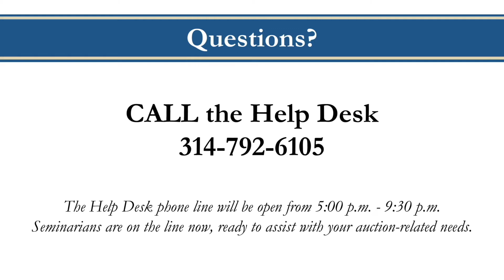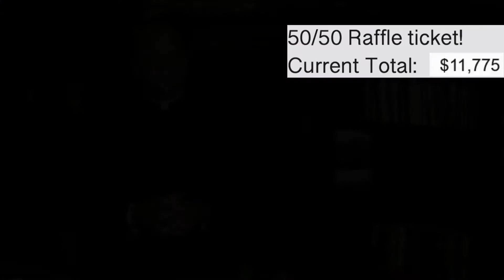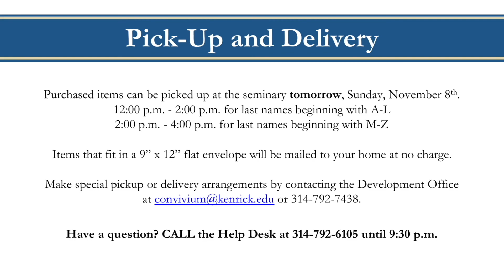The 2020 Convivium Virtual Program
The first-ever virtual Convivium Dinner Auction was a huge success! Thank you to all who participated and made this event possible. With hundreds of guests connecting to the live program online, we were able to come together in unique and creative ways! You showed up for our future priests - and it shows!

Schedule:
Welcome from Fr. James Mason
Meet Robert Williams - 1:55
Auction Welcome with Fr. Paul Hoesing - 3:50
Conforma + Imitare - 6:27
Meet Jake Braun - 10:11
Seminarian Q&A - 11:47
Conversation with Cardinal Dolan 18:13
Meet Emmanuel - 26:18
Seminarian Q&A - 27:22
Meet Ben -  34:04
Archbishop Mitchell Rozanski - 34:50
Meet Ben Mueller - 36:07
Holy Land Program - 41:28
Salve Regina - 58:33

While we missed seeing you in-person, we hope that you enjoyed the virtual program and that it deepened your connection to the seminary family. We were certainly edified and encouraged. As one seminarian shared, "I was moved and humbled to see that people were still showing their generosity, even from their sofas at home."

Kenrick-Glennon Seminary
5200 Glennon Dr.